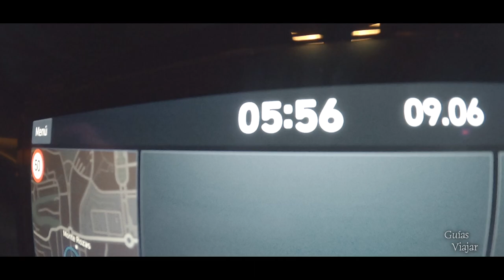SEGOVIA en Globo 🎈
Volvemos a Segovia para hacer una visita en Globo.
Es un lujazo ver desde el aire una de las 15 ciudades Patrimonio de la Humanidad por la UNESCO que tiene España.
Una de las excursiones más espectaculares que se pueden hacer en España,.
Vemos desde el aire el Alcázar, la Catedral y el acueducto de Segovia, los tres monumentos más impresionantes de la ciudad.